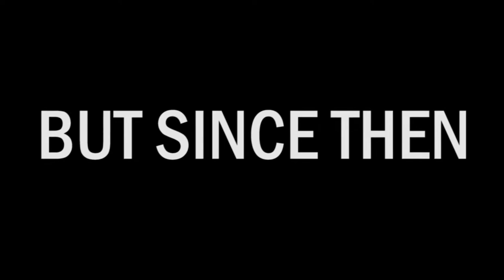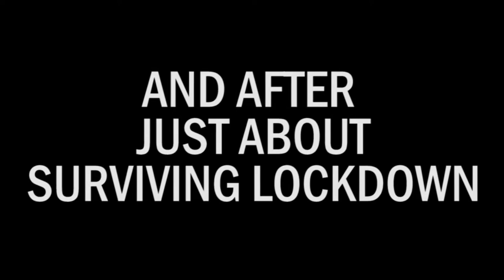Paul Zerdin Westlands Yeovil Trailer